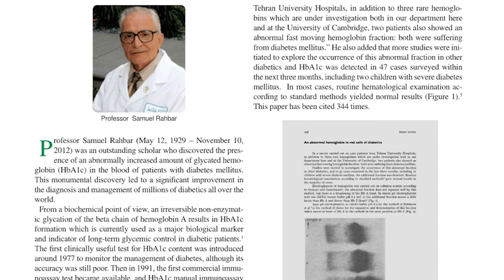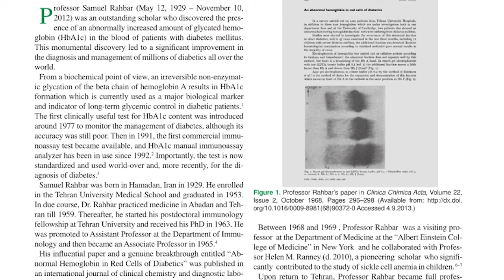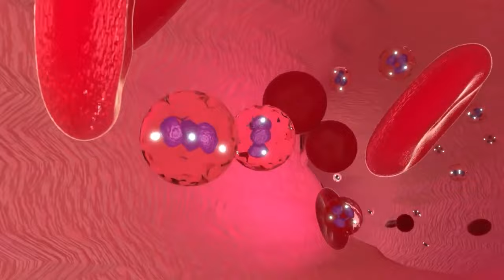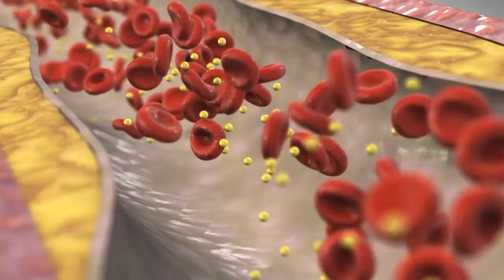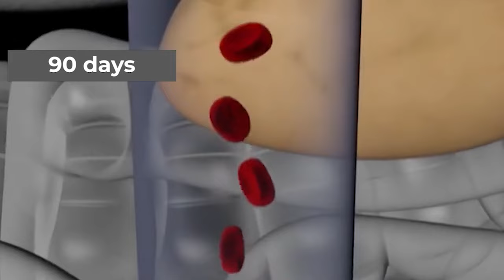Complete information of HbA1C l how it works l what is its normal value l channel diabetes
HbA1C is the basic test which tells you either you are diabetic or not. in this video you will learn the importance of this test and also how it works. what are the readings of this test tell and what will be the safest value for a healthy person and why it is necessary to repeat this test after 3 months.

Todays Topics:-

Complete information of HbA1C
how it works
what is its normal value
zahid irfan diabetes reversal coach
zahid irfan diabetes channel
channel diabetes
diabetes treatment
diabetes exercise
hba1c test
hba1c normal range chart
hba1c test in hindi
diabexy channel
diabetes reversal success stories
diabetes reversal program
diabetes reversal diet
how to reverse diabetes without medicine
hba1c blood test,prediabetic a1c
glycation explained
how a1c is calculated